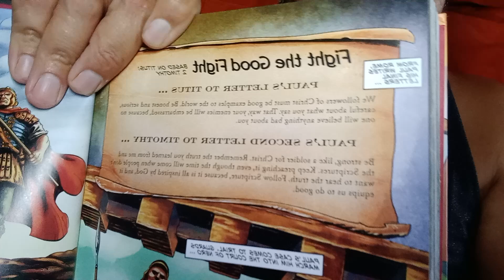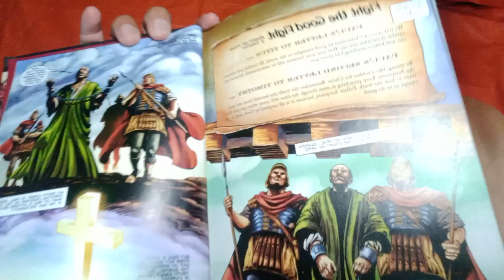action Bible page 812